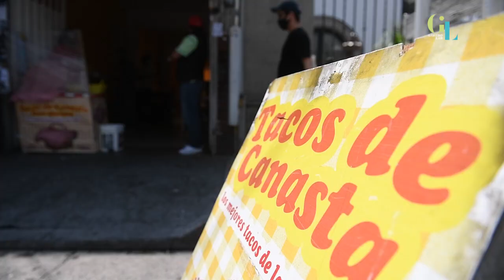Tacos de canasta en la nueva normalidad | Prueba los Tacos Don Quique, una sabrosa opción en la CDMX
AntojitosYChangarros | Los Tacos Don Quique tienen casi 60 años de historia en la colonia Del Valle, en la Ciudad de México. Con la pandemia tuvieron que cerrar pero en la Nueva Normalidad regresaron para vender sus sabrosos tacos de chicharrón, frijol, papa y mole verde.